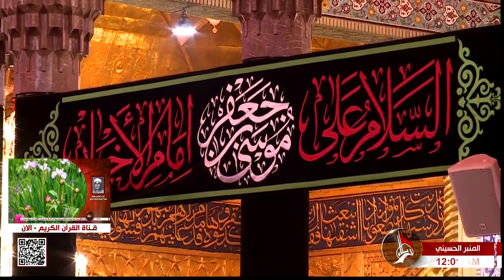المنبر الحسيني - الإمام موسى بن جعفر- عليه السلام - باب الحوائج - الشيخ زمان الحسناوي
المنبر الحسيني
عنوان المحاضرة
الإمام موسى بن جعفر - عليه السلام,  باب الحوائج
الشيخ زمان الحسناوي
25 رجب 1444 هـ